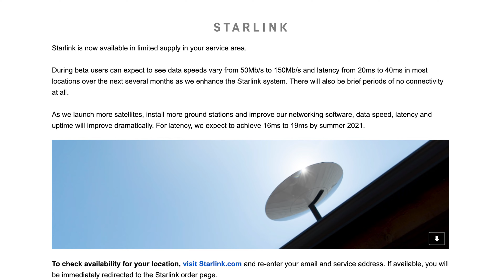I sold my Starlink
If you’re interested in more details of my experience, it was great. The download speeds are consistently over 100mbit/s, but uploads haven’t really gotten much higher than the teens in my experience. That being said, this is a solution for people who are using a cell-based connection out in the middle of nowhere, and this is actually, and i hate this term, a game-changer.

Other than some outages that should have been on the weekend if they were planned, it’s been very reliable. Only in the heaviest of storms does it fade a bit.

Let me know if you have any questions and i’ll try to answer them the best i can.